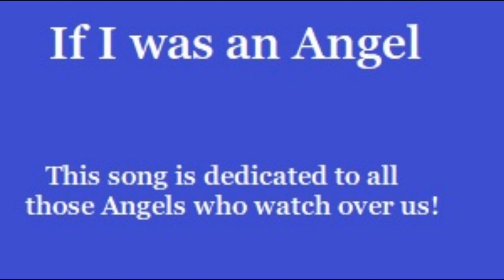If I was an Angel - song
Please be aware that I am not a professional musician (as you can hear lol), I create songs at home and record them raw. I wish I had a music soundtrack for it as I think it would make a beautiful song. Thank you to all of you who listen to it. I appreciate it and it means a lot to me and my son.